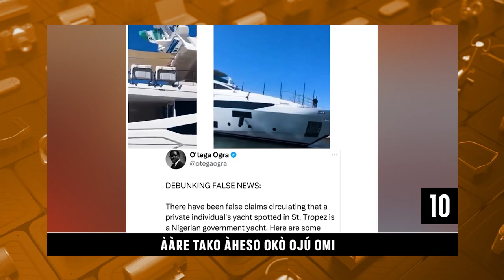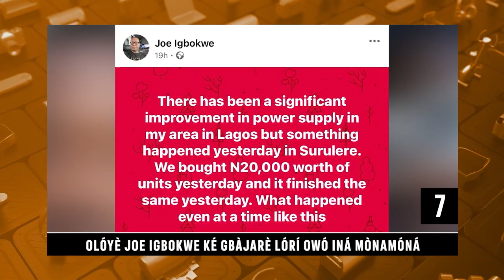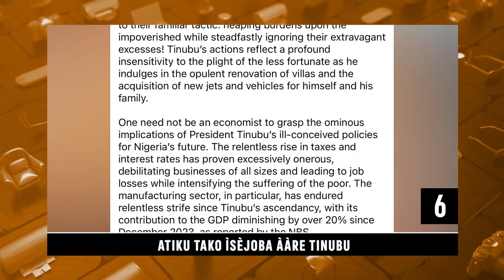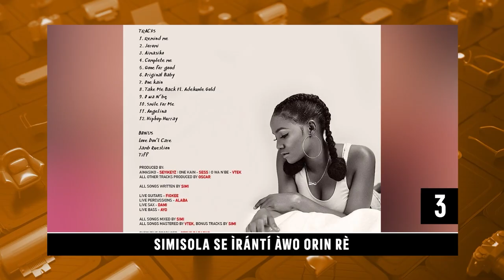Daily Top Ten | Dammy Krane Tenders An Apology To Davido On Social Media | Orisun TV